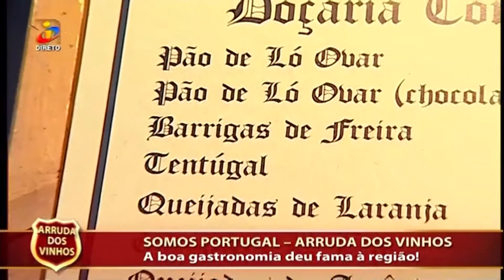André Rijo - Festa da Vinha e do Vinho 2016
Entrevista do presidente da Câmara Municipal de Arruda dos Vinhos no programa "Somos Portugal" de dia 20 de Novembro